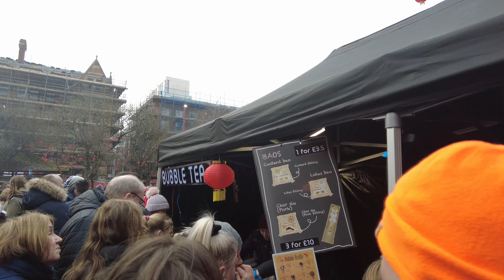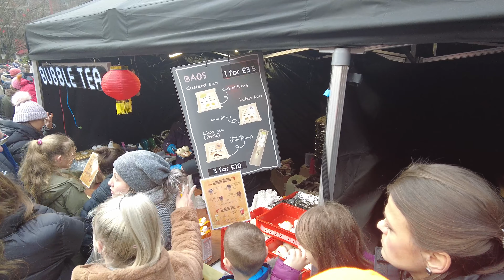Lunar New Year in Manchester China Town 2023 4K Walking Tour